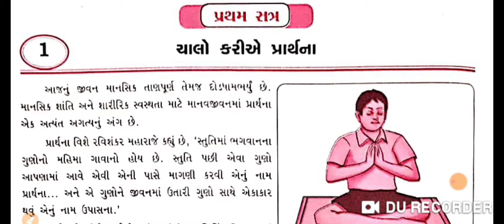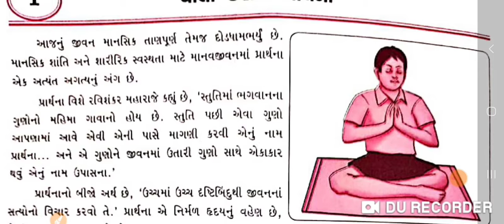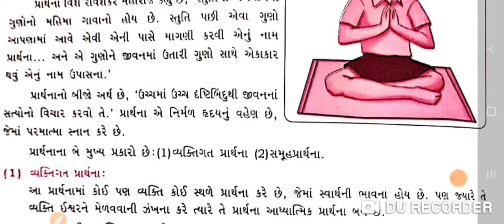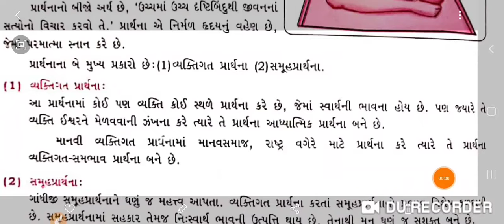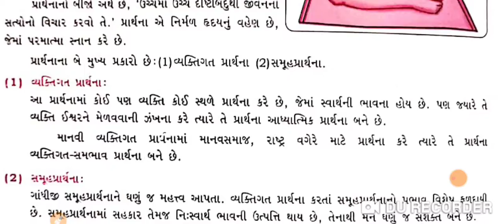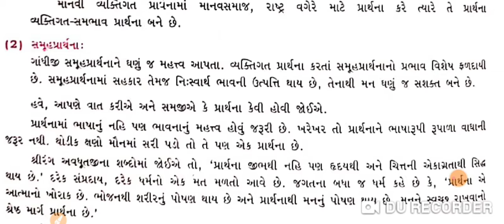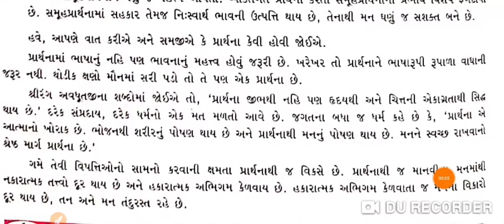ગુજરાતી માધ્યમ I ધોરણ - ૮ I વિષય-યોગ, સ્વરક્ષણ અને સ્વચ્છતા I 1. ચાલો કરીએ પ્રાર્થના